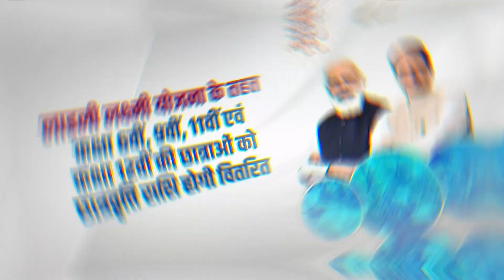मध्यप्रदेश सरकार महिलाओं और बच्चों को देने जा रही है सौगात